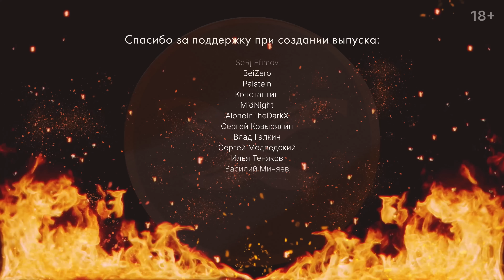САМАЯ БОГАТАЯ ШАВУХА НСК / Какой соус сделает шаурму лучше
Ранний доступ к роликам без цензуры и другие эксклюзивные плюшки на Boosty

Шаурма бывает разная. С сухой курочкой и мраморной говядиной. Со свежими овощами и сухариками «Три корочки». С халапеньо, кучей сыра или вообще в лепешке. Бывает даже вегетарианская. Все их объединяет одно — майонезный соус. Но чилихэды не готовы мириться с одним, им нужно больше разных, вкусных соусов на любой случай и конфигурацию шаурмы! Исследованием этих сочетаний мы и решили заняться в последнем ролике уходящего года.

00:00 Начало
03:56 Haff's Indigo Fire Hot Sauce

08:40 Pickapeppa Original Sauce

13:54 Fat Cat Red Jalapeno Hot Sauce

16:58 Torchbearer Sweet Onion Habanero Hot Sauce

23:31 Burns & McCoy Especia Roja Hot Sauce
31:57 Искренние поздравления Насте